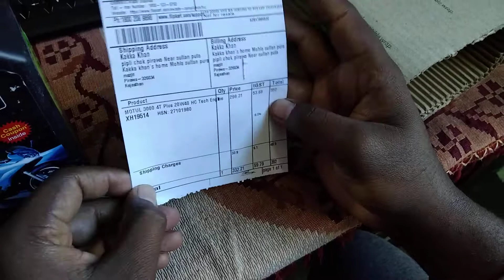Engine oil unboxing part 2